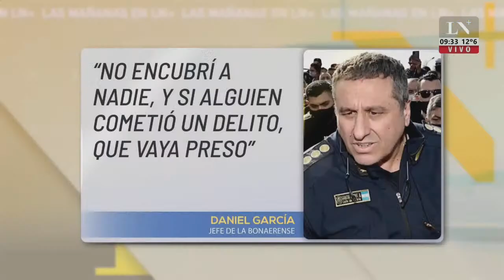Caso Lucas Escalante y Lautaro Morello: declaró como testigo el Jefe de la Policía Bonaerense